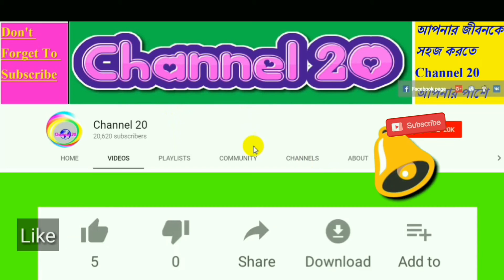মমতার তৃণমূল নেতার বাড়িতে রমরমা মধুচক্র আসর l তৃণমুলের যেসব হেভিওয়েট নেতা ধরা খেলেন দেখুন এক নজরে